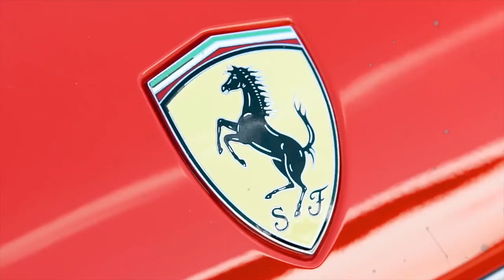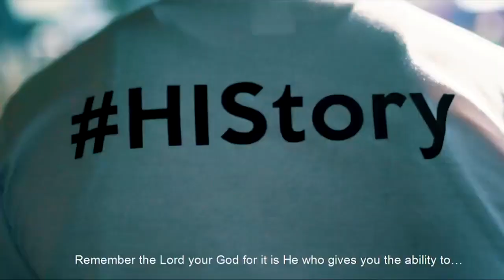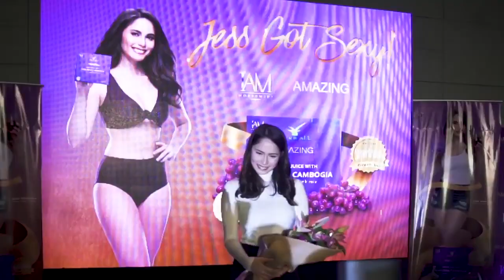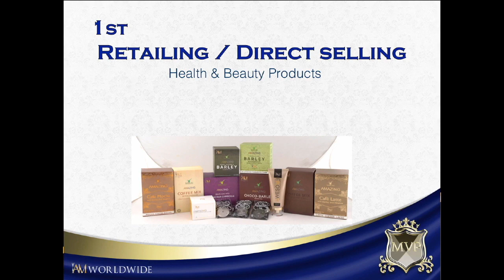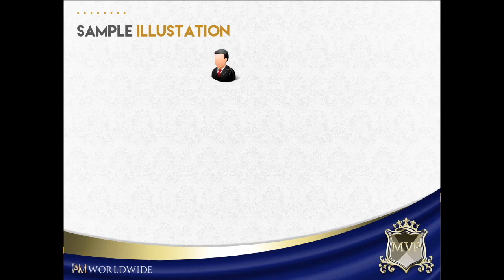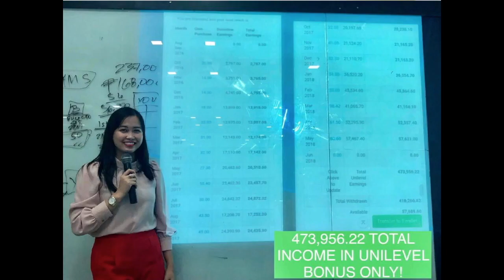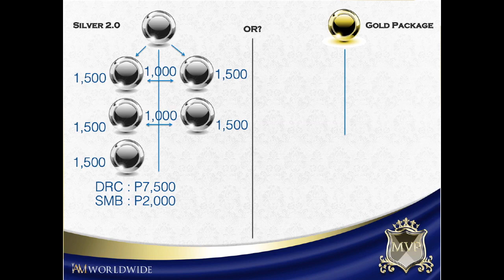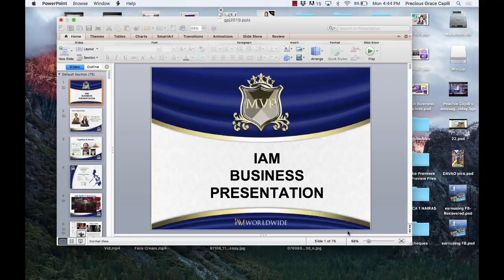WHAT & HOW MUCH to start IAM WORLDWIDE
What is IAM Worldwide? How much to start earning? this is the most updated presentation of IAM WORLDWIDE. After its 2nd Anniversary in Araneta Coliseum. All best selling packages are here.